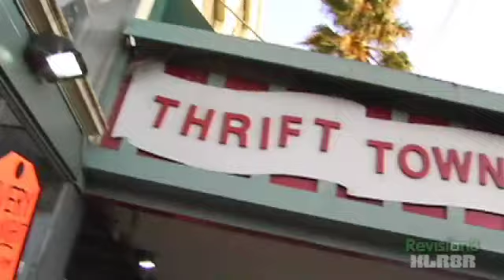XLR8R TV Episode 27: Eats Tapes Return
Join electro duo Eats Tapes as they take you on a bike tour of all the San Francisco places they miss terribly when they're off touring Europe for months at a time.